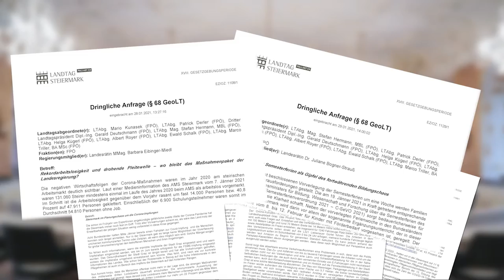Klubreport #10: Sonderlandtagssitzung am 2. Februar 2021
Am Dienstag fand auf unsere Initiative eine Sondersitzung des Landtags statt!
Themen waren der drohende wirtschaftliche Kollaps der Steiermark und die Massenarbeitslosigkeit sowie das Bildungschaos, zu dem jetzt auch noch ein Testzwang hinzukommt!
Wir kämpfen weiter für unsere Landsleute!